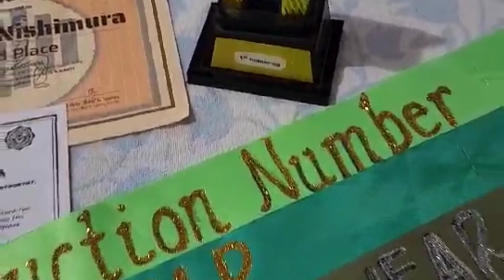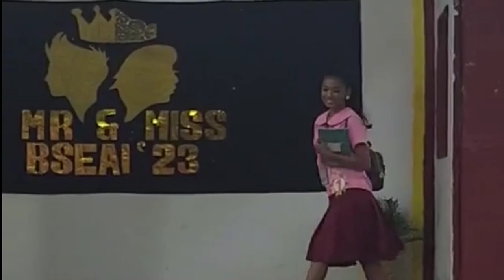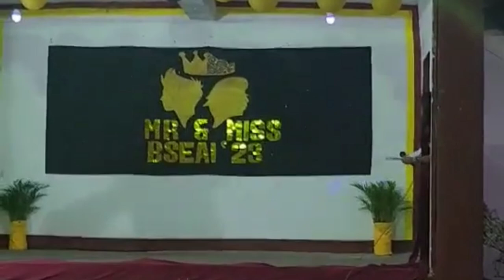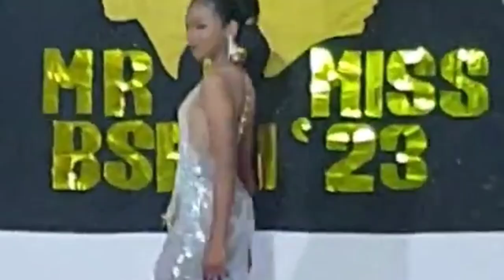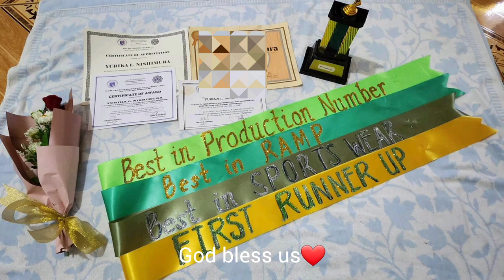UNANG JOURNEY SA PAGEANT | SCHOOL CAMPUS MARCH 2023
itong  video na ito ay kuha pa last March 2023 ang unanag sali da pageant ng school campus